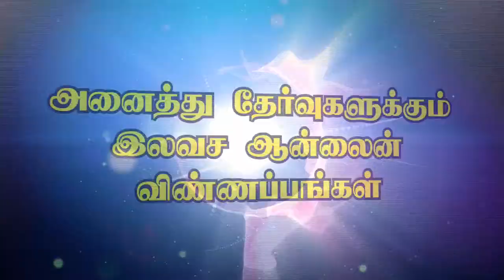Pixer Animation Works Visual Ad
Dexter Academy Visual